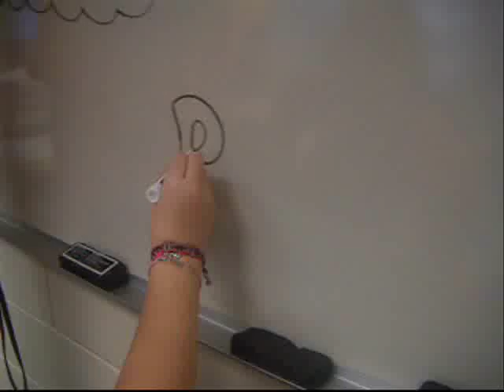Potter Cup Pictures 2010!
pictures from potter cup